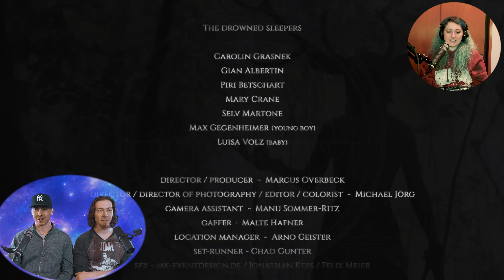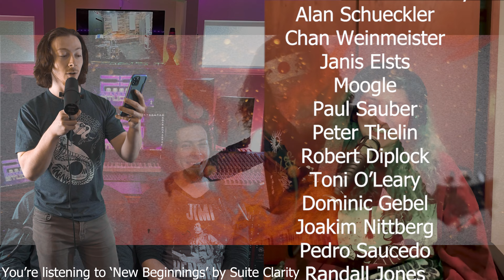Eluveitie - Exile of the Gods REACTION / ANALYSIS | Metal Band Reacts!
The hurdy gurdy makes a triumphant return with Eluveitie! Did we pronounce it right this time around?? Exile of the Gods!

Intro 00:00
Reaction 02:06
Analysis 07:04

Remember to flag any hateful or negative comments! We're all here to have a good time, let's take the time we have and enjoy ourselves!